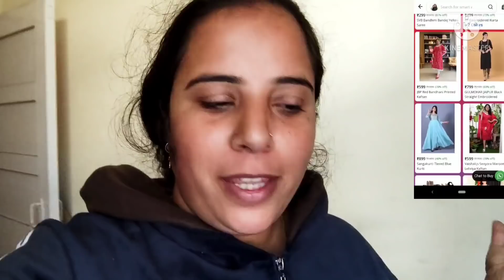बहुत सोचने के बाद ये फ़ैसला लिया हमने